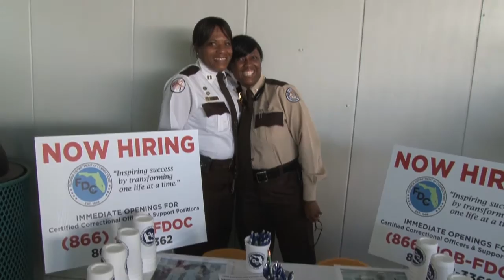National Night Out took place on August 3, 2016 in Marathon, Florida Keys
National Night Out took place at Stanley Switlik Elementary School on August 3, 2016 in Marathon, Florida Keys.

This video has been produced for posting and TV 88 by its owner Florida Keys Television.

Look through all of our videos - either by going to our through our You Tube channel our Google Plus account